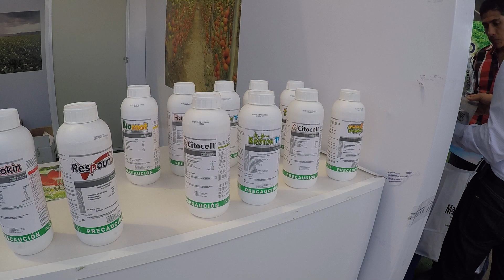agrokorita presente en expo agro sinaloa 2017